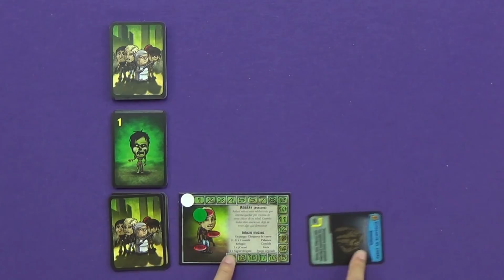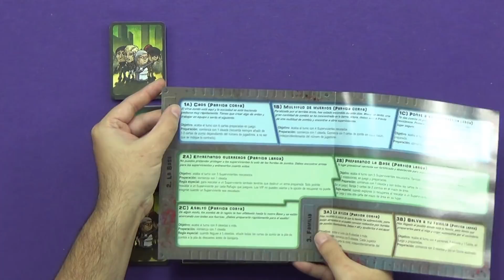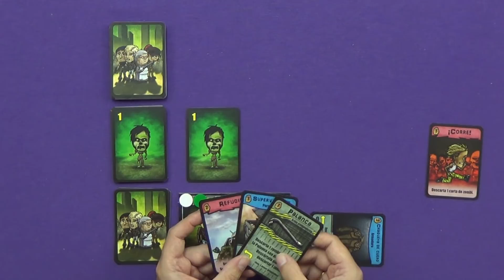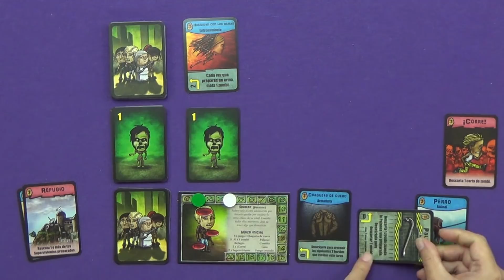Conociendo After the Virus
Te enseñamos cómo funciona After the Virus.